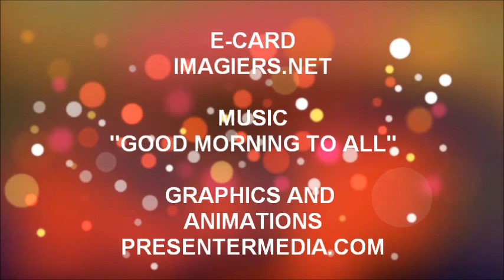FELIZ ANIVERSÁRIO MOURAD